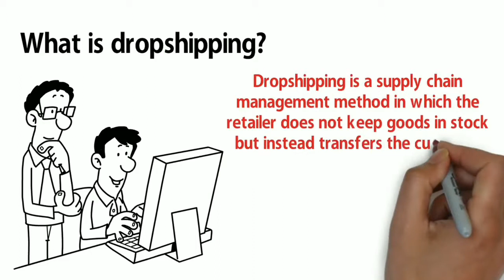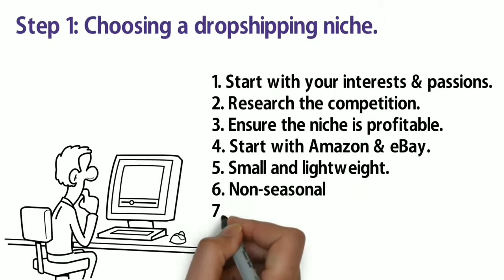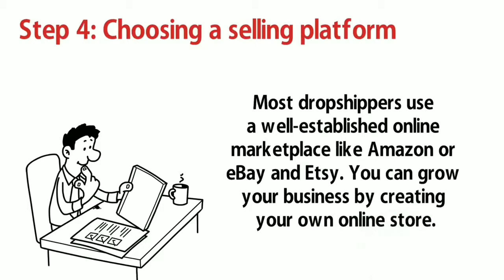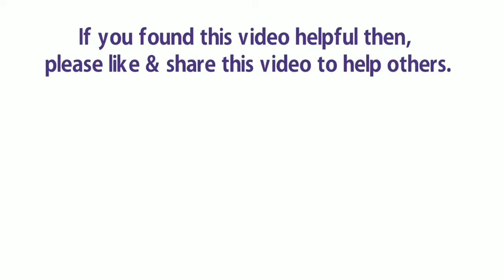How To Start a Business From Home Without investment ?